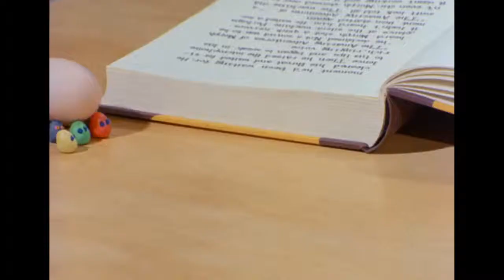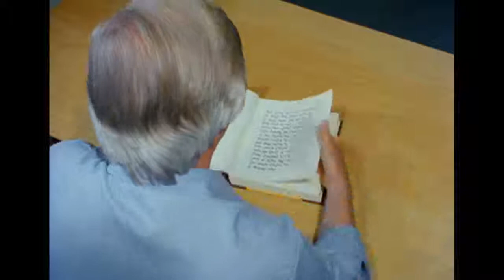MORPH'S BIRTHDAY PARTY | THE AMAZING ADVENTURES OF MORPH EP 04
Morph's birthday seems to have been forgotten, even Tony isn't very interested. Click here for new Morph episodes: